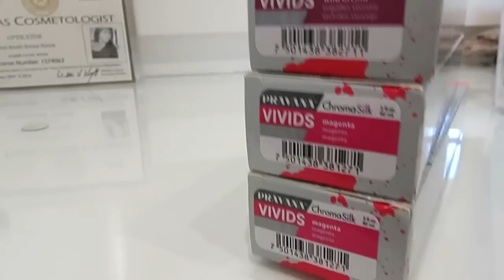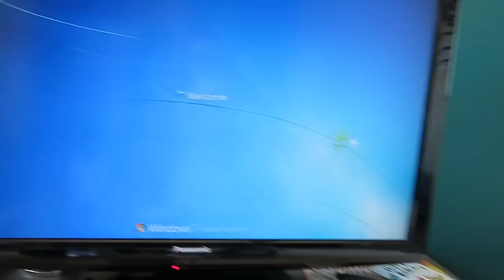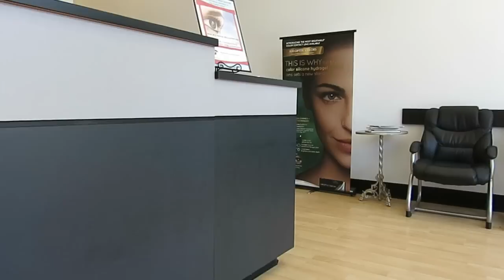DYING MY HAIR PINK // THE PROCESS AND TRANSFORMATION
Here is my hair dying process and transformation! I tried something a little new this time!